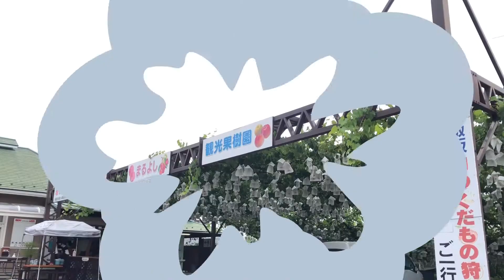เก็บพีชทานไม่อั้นที่ฟุกุชิมะ 2022